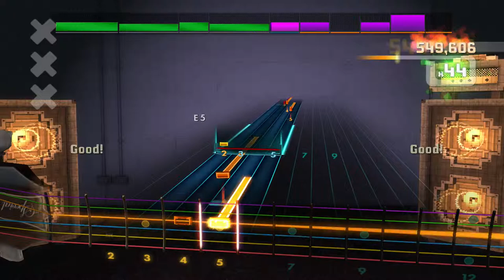RS2k14 - Lacuna Coil - End Of Time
lead